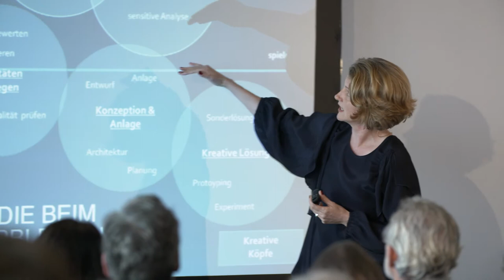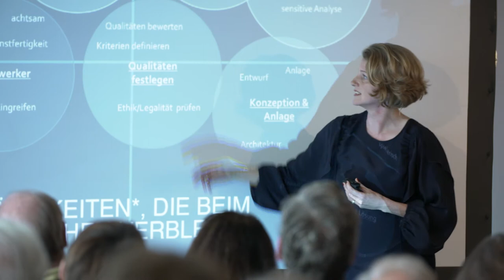AUFBRUCH IN DIE VERNETZTE ARBEITSKULTUR | Trendforscherin Birgit Gebhardt bei DONNER & REUSCHEL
Das Arbeiten von morgen – Wie gerüstet sind Sie persönlich oder Ihr Unternehmen für den Wandel? Birgit Gebhardt, Trendforscherin mit dem Schwerpunkt der vernetzten Arbeitskultur gibt einen Einblick in die Arbeitswelt von morgen. Wie verändert die Automatisierung unsere Arbeitsprozesse in Produktion und Büro? Trendforscherin Birgit Gebhardt verknüpft Erkenntnisse aus der Forschung, Lösungsansätze ihrer Kunden und Einblicke bei internationalen Vorreitern zu Vorstellungen einer smart vernetzten Arbeitskultur.
Birgit Gebhardt hielt diesen Vortrag zum Thema vernetzte Arbeitskultur auf der DONNER & REUSCHEL Tageskonferenz in Hamburg und in München: „Perspektiven 2020 - Maßvoll, fundiert, relevant. Was dem Leben und der Gesellschaft in Krisenzeiten Orientierung gibt.“
Birgit Gebhardt ist Trendforscherin mit dem Schwerpunkt vernetzte Arbeitskultur. Die Trendexperting führt Trendentwicklungen zu plausiblen Vorstellungen von Zukunft zusammen. Im Auftrag der Körber Stiftung entwickelte sie in ihrem Buch „2037- unser Alltag in der Zukunft“ ein Lebensszenario unserer Gesellschaft in 25 Jahren. Seit 2012 erforscht sie neue Modelle des vernetzten Wirtschaftens und Arbeitens und berät renommierte Unternehmen auf dem Weg in die New Work Order, deren Chancenfelder sie in ihren gleichnamigen Studien beschreibt Für diese Studien verdichtet sie Deep Learning, Hirnforschung, Psychologie, Pädagogik, Experimentalforschung, Kommunikation, User Experience, Architektur, Design und Kreativwirtschaft. Birgit Gebhardt war 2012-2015 Mitglied der Bertelsmann Expertenkommission zu Neuen Lebens- und Arbeitswelten, ist Mitglied im MünchnerKreis-Gremium zur Zukunft der Arbeit, sowie im Ideenlabor des New Work Awards von XING und im wissenschaftlichen Beirat der Liechtensteinischen Stiftung Zukunft.li.

Das Bankhaus DONNER & REUSCHEL führt regelmäßig Events und Konferenzen durch, die sich mit Themen weit über das Finanzgeschäft hinaus beschäftigen. Die Perspektiven 2020 fanden in Kiel, Hamburg, Hamburg-Harburg und München statt. Rund 1.200 Gäste besuchten die Vorträge.